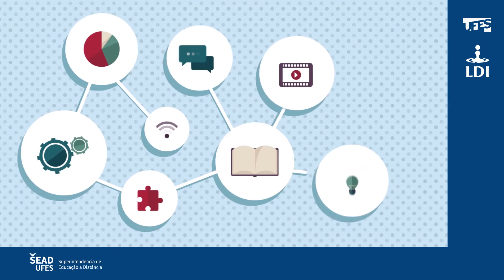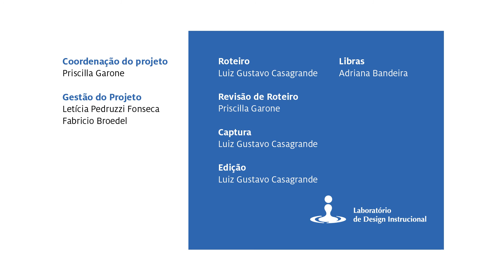3. Pré-Produção: Planejando o ambiente de gravação - Criando Videoaulas (LDI/Sead/Ufes) [LIBRAS]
Olá, pessoal! Neste vídeo conversaremos sobre como preparar seu ambiente de gravação, seja ele na sua casa ou no trabalho. Use o campo de comentários para nos dizer o que achou!